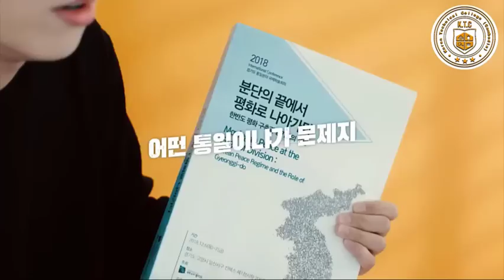មកស្គាល់រថក្រោះចម្បាំងលំដាប់លេខមួយរបស់ជប៉ុន Type-10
🎯 បងប្អូនដែលមានសញ្ញាប័ត្រថ្នាក់ទី12 ឬ សិស្សនិស្សិត ដែលចង់ទៅរៀនបន្តនៅមហាវិទ្យាល័យប្រទេសកូរ៉េ រៀនផងធ្វើការផង រៀនបានទាំងចំណេះដឹង បានទាំងចំណូលខ្ពស់ បញ្ជាក់ទទួលតែ40នាក់គត់ ✅

📞 សម្រាប់ការសាកសួរពត៌មាននិងចុះឈ្មោះអាចទាក់ទងមកសាលា KTC ! លេខទូរសព្ទផ្ទាល់ដៃ និង Telegram : 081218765

KTC ជាសាលាឯកទេសភាសាកូរ៉េឈានមុនគេនៅកម្ពុជា និងប្រែក្លាយអនាគតរបស់អ្នកដ៏ភ្លឺស្វាង សម្រេចរាល់ក្តីស្រមៃរបស់អ្នកឱ្យក្លាយជាការពិត។